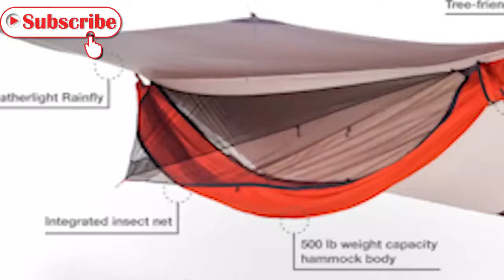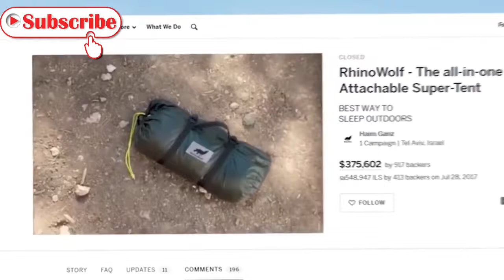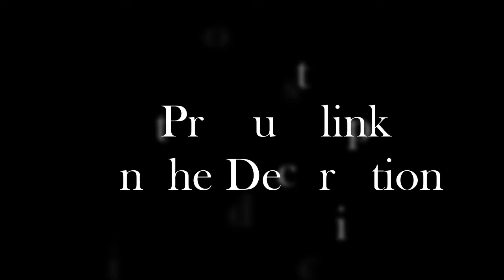Top 5 - Amazing Tent innovations on amazon in 2019►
1►Tree Hammock Tent
✔Amazon US

2►RhinoWolf Camping Tent for 4 Seasons
✔Amazon US

3►Inflatable Tent
✔Amazon US

4►E-Z UP CC10SLSP Camping Cube
✔Amazon US

5►The North Face 2-Meter Dome
✔Amazon US